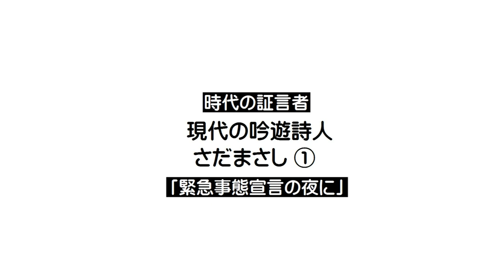①【時代の証言者】現代の吟遊詩人 さだまさし｢緊急事態宣言の夜に｣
2020年11月2日 読売新聞掲載
【時代の証言者】現代の吟遊詩人 さだまさし①｢緊急事態宣言の夜に｣